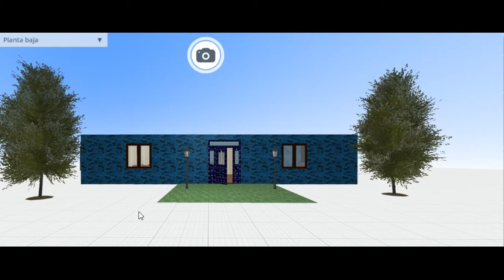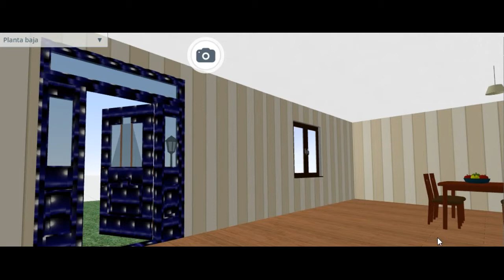Mi casa Youtuber En planner 5D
Mi casa Youtuber
Mi casa
la casa de EnderGamer08